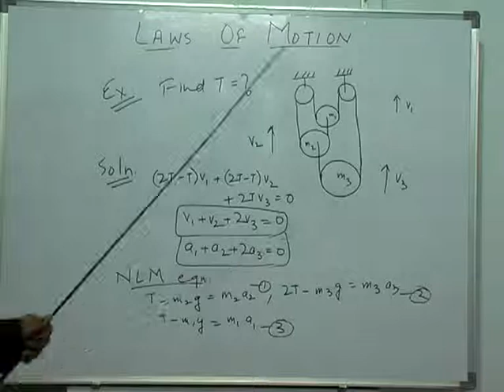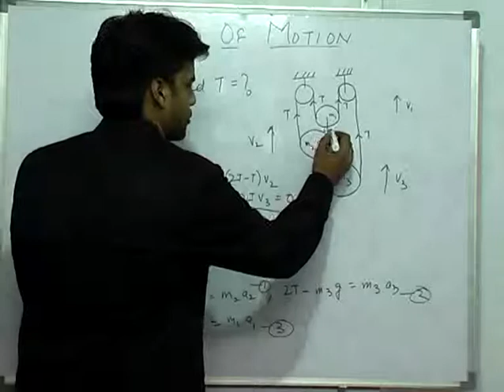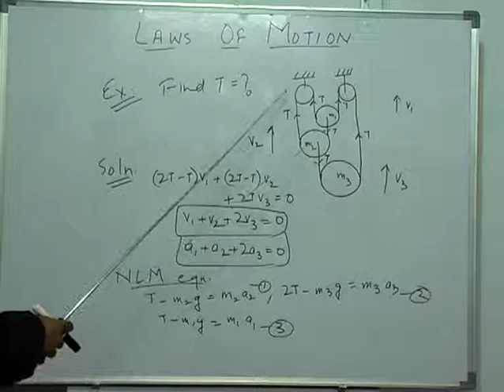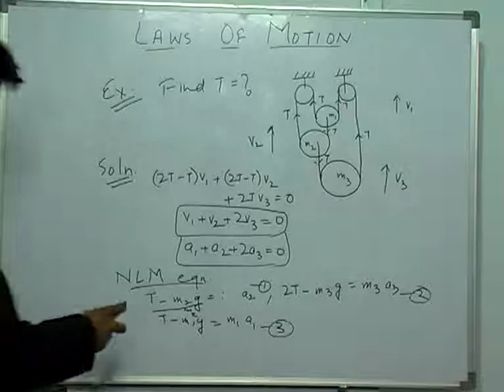More Questions on Laws of Motion - Part-12